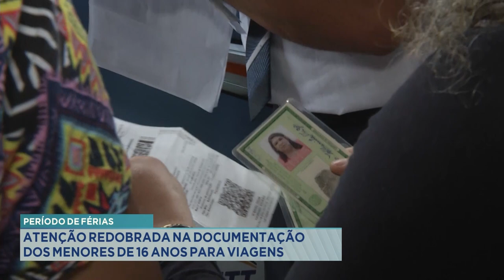Período de Férias: Atenção redobrada na Documentação dos menores de 16 anos para Viagens.